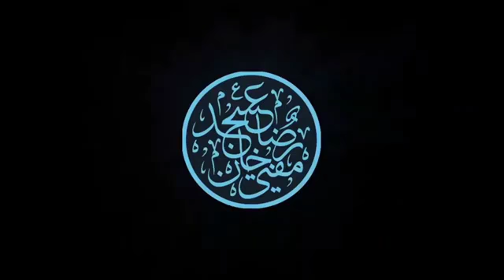Taleemaat e alahazrat kiya hai? by huzur tajushariya ll